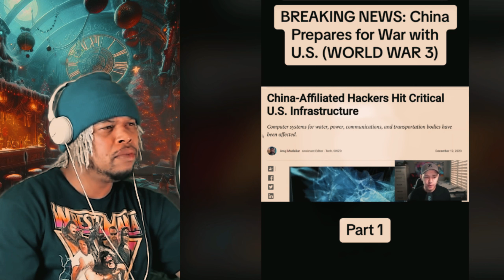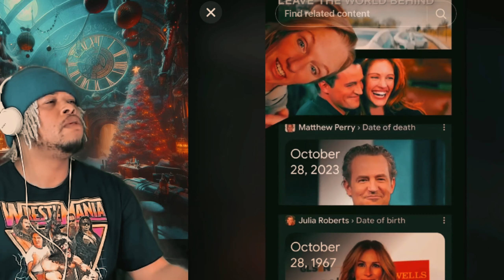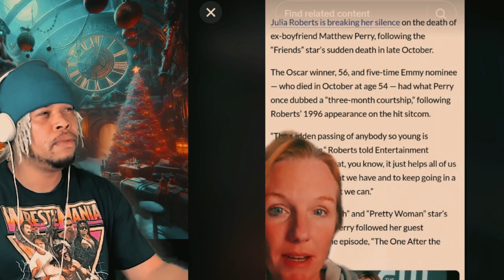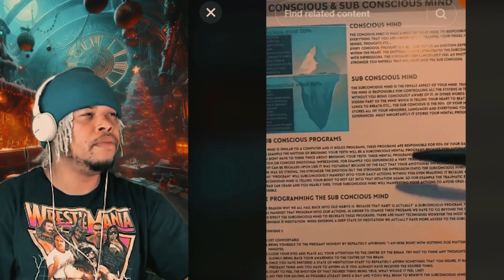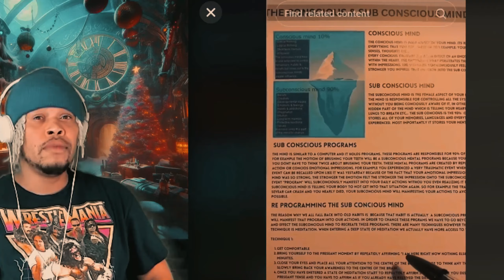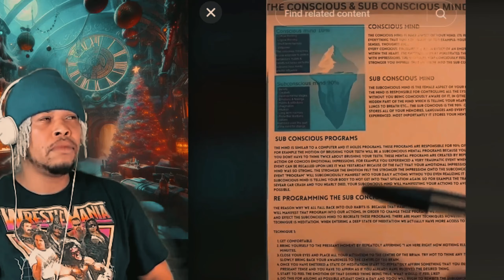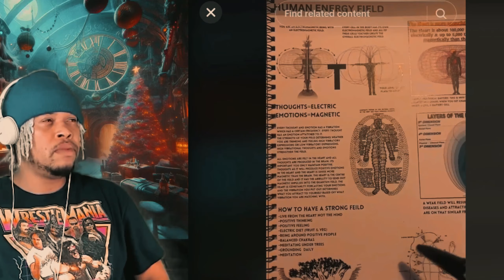Creepy & Mind Bending TikToks That Are Best Avoided Before Dusk